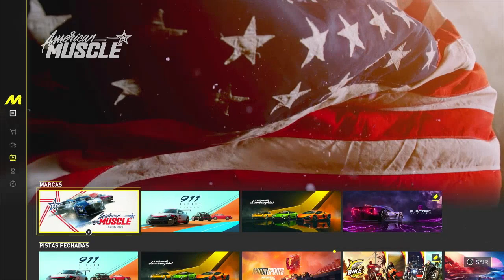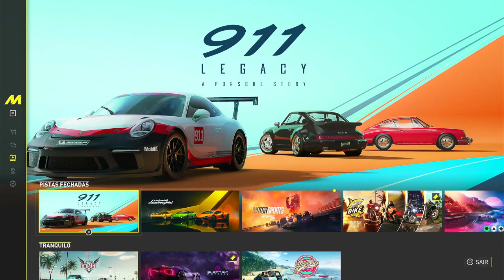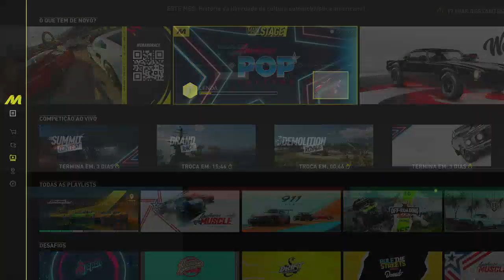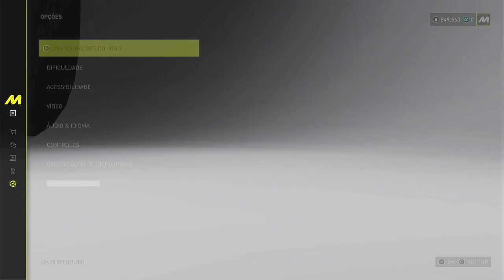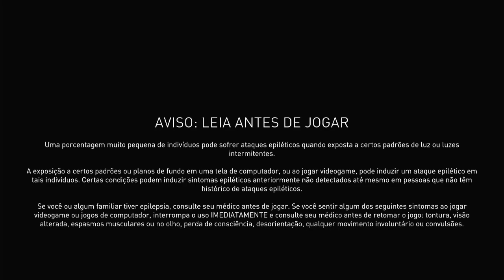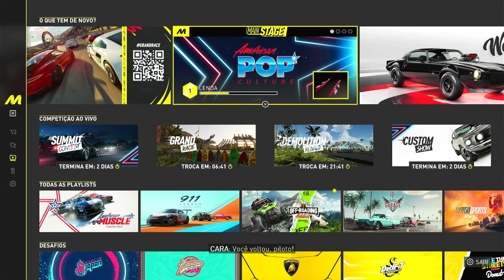The Crew Motorfest | PS5 | Playlists da Lamborguini e Drift eXperience! #3